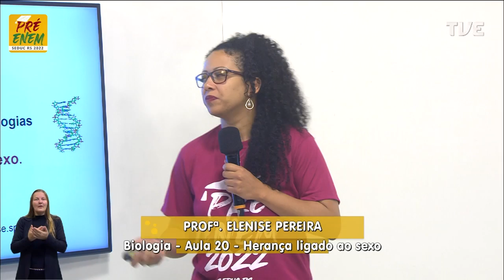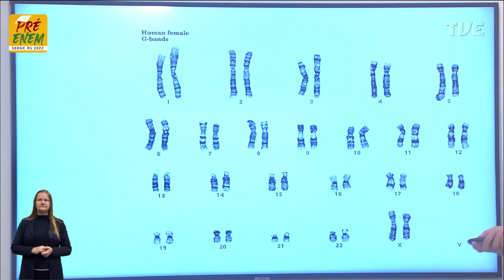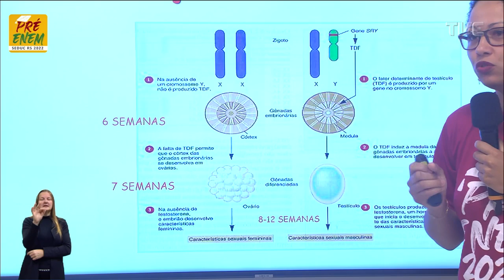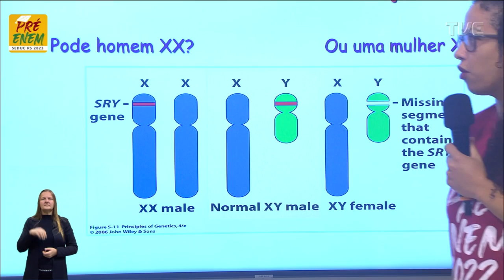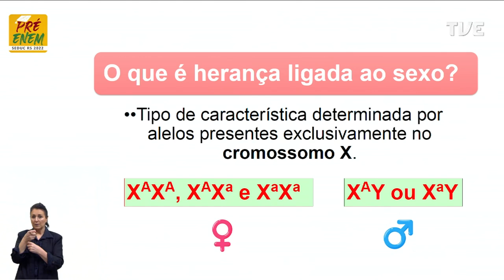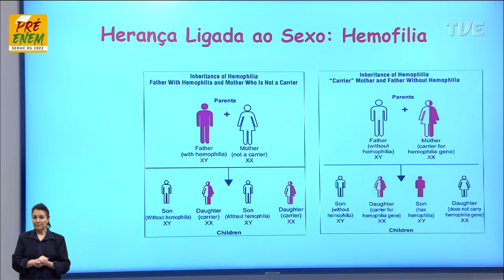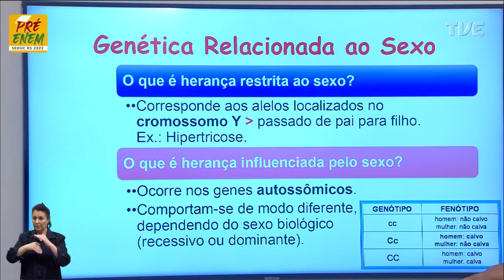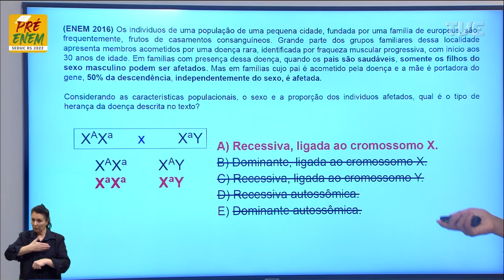Pré-Enem 2022 - Biologia - Aula 20 - Herança ligada ao sexo - 28/07/2022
O QUE VOCÊ ENCONTRA NESSE VÍDEO:

Aula de Biologia com a Profª Elenise da Silva Pereira sobre o tema “Herança ligada ao sexo?”. 🦠🧬🧫